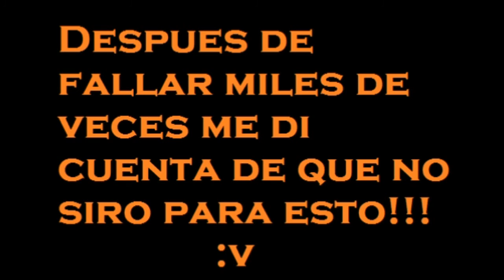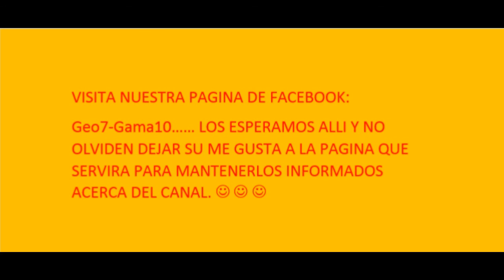La persona que odiaba su vida//Happy Wheels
Un juego que me desespero pero me entretuvo!!!